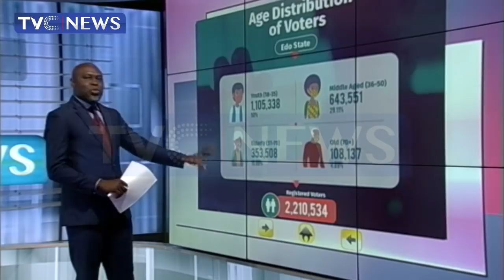Edo Election: How The Voting Statistics Stands